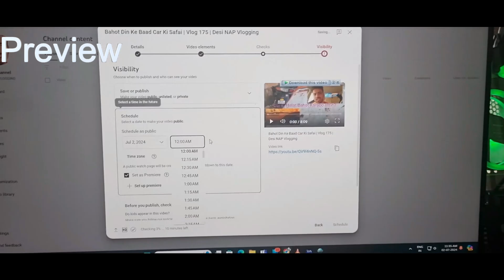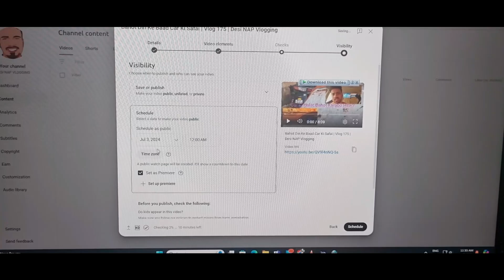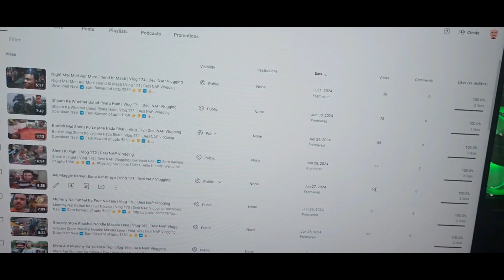Aaj Ka Din Bread kha Karke Nikala | Vlog 176 | Desi NAP Vlogging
Here is my latest video where. Watch the video to find out what happens.

● Gameplay Channel:-

 • Cyberpunk 2077 - Mission #7 - Playing...
● Gaming LiveStream Channel:-

THANKYOU

Daily vlog
daily vlogger
daily vlogger carryminati
daily vlogger parody carryminati reaction
daily vlog banglore
daily working vlog